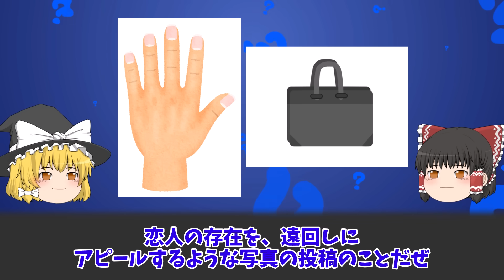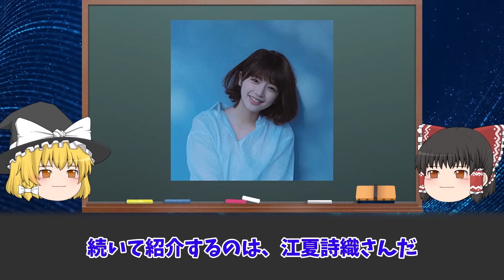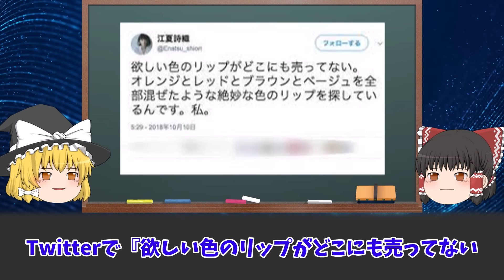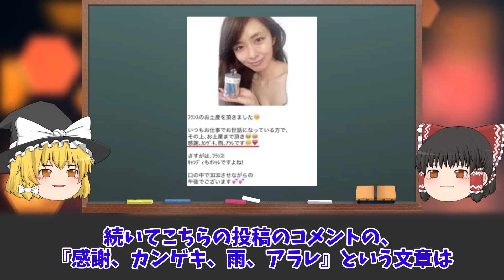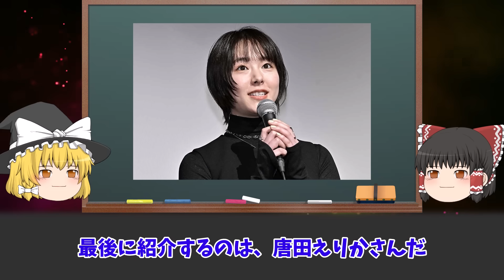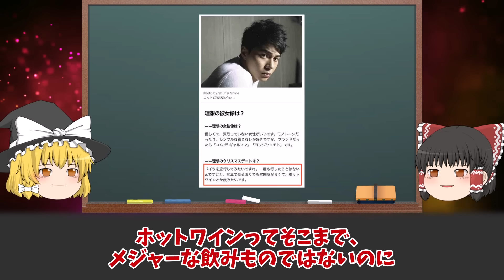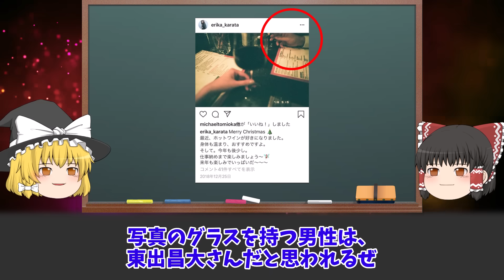【ゆっくり解説】匂わせ投稿が大バレした有名人４選をゆっくり解説